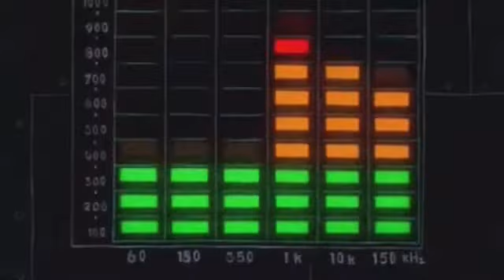Spongiana Grande - Bad Decisions (official video)